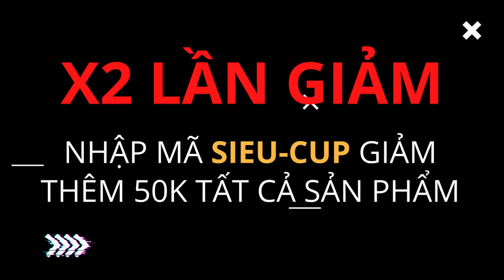Cháy WORLD CUP Cùng BIGBAG vn X2 LẦN GIẢM GIÁ Giảm Đến 50% + Tặng Mã Giảm Thêm 50 000đ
CÁCH ĐẶT HÀNG:
+ Mua trực tiếp tại: 51/12 Trường Chinh, P12, Tân Bình, TP. Hồ Chí Minh.
+ Hotline đặt hàng nhanh: 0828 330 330

SỨ MỆNH BIGBAG.vn: Trở thành địa điểm chọn mua Balo - Cặp Túi đáng tin cậy nhất Việt Nam dựa trên 6 tiêu chí:
► Hàng Hiệu Chính Hãng 100%!
► Free Ship COD Toàn Quốc
► Đổi Trả 90 Ngày Miễn Phí!
► Bảo Hành Trọn Đời Sản Phẩm!
► Ship Hỏa Tốc 2H Nội Thành HCM
► Giảm ngay 5% Khi Mua Từ Lần 2